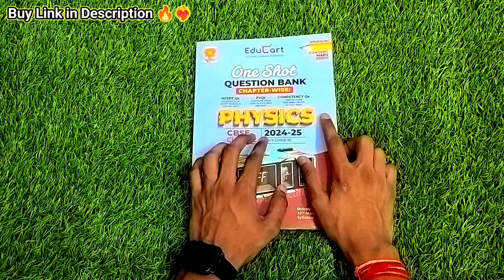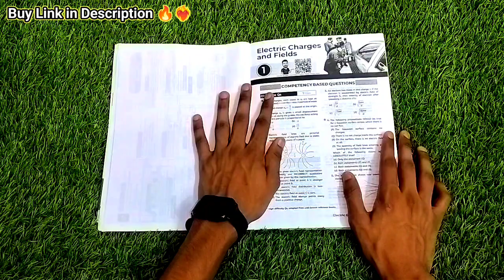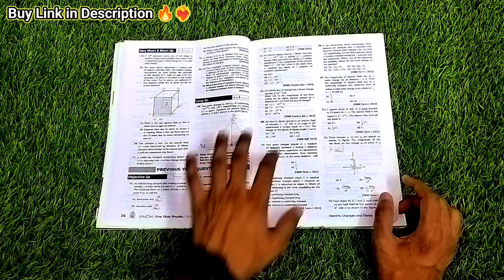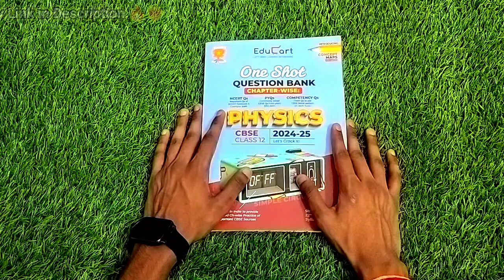😱Educart PHYSICS One-Shot CLASS 12 ||Review 2024-25 ||🫨Physics Educart One-Shot Book Class 12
Topics covered :-
study with tiwari
CBSE board question bank 2025
cbse sample paper class 12 2025
educart class 12 maths question bank
class 12 educart question bank review
cbse board exam 2024 class 12th
cbse changes board exam 2025
educart final revision book
how to download pdf of educart final revision book
how to download pdf of oswaal question bank class 12
educart books pdf download free class 12
educart science book class 12 pdf download
how to download educart sample paper pdf
educart
how to download oswaal books for free pdf class 12
educart final revision book pdf
educart final revision book class 12 pdf
educart final revision book pdf class 12
educart question bank class 12 2025 pdf download
educart vs oswaal class 12
Best sample paper
shorts
shorts Video